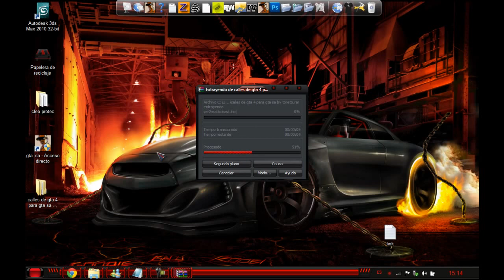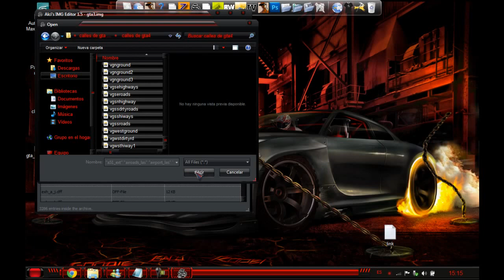calles de gta 4 para gta sa [2012 loquendo]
ganar dinero acortando links registrate aki dale click en Join Now